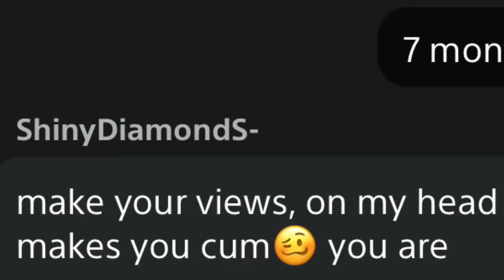Uncharted 4 Multiplayer: SUCH A NICE FINISH 😉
uncharted 4 Multiplayer 2022